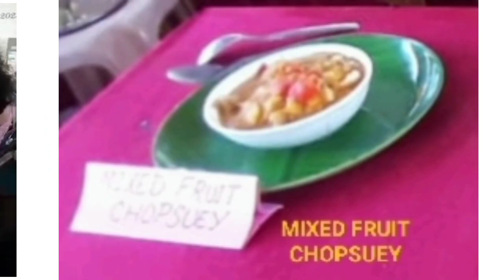My Friend👸 won a First prize🥇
Pothys textiles conducted a food competition in Trichy.
    My friend (Revathi Murali) participated in that and won a first prize.